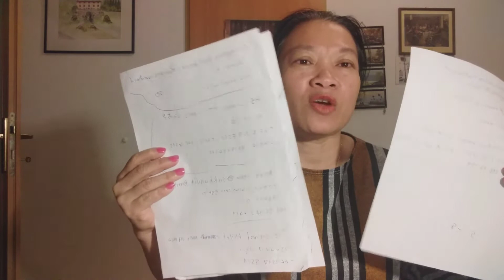EP1.แชร์ประสบการณ์ซื้อตั๋วเครื่องบิน✈️แลโรงแรม🏢กักตัว(ชว่งโควิด19)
แชร์ประสบณ์ซื้อตั๋วเครื่องบิน ประสบณ์การจองโรงแรม(กักตัว)#